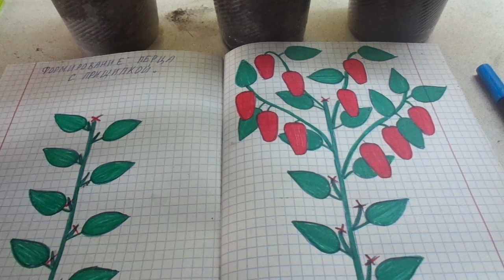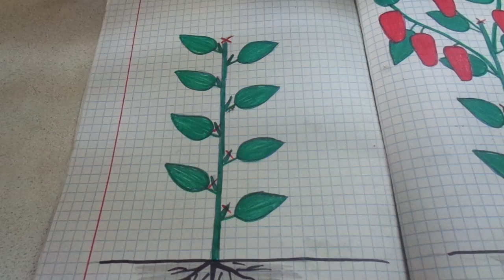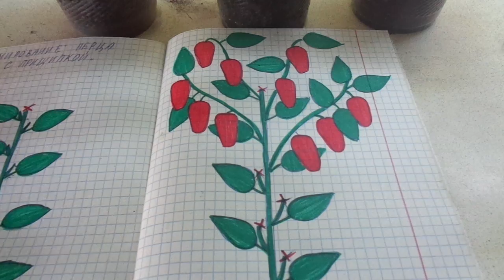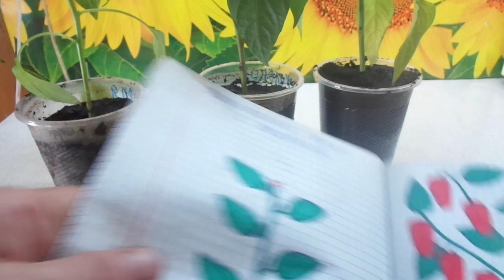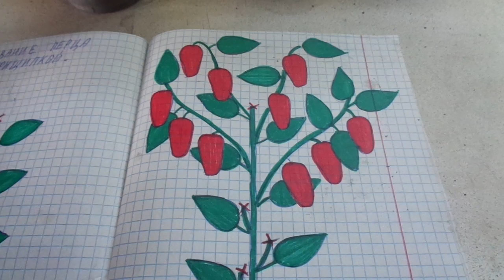ФОРМИРУЕМ ПЕРЕЦ ДЛЯ ПОЛУЧЕНИЯ РАННЕГО УРОЖАЯ. Ольга Чернова.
Формировать или нет перец? –каждый огородник решает это самостоятельно.
Но если вы все-таки хотите заняться формированием сладкого перца, вы должны определить цель этой процедуры.
Ведь существуют разные способы прищипки кустов перца – в одном случае мы делаем это для получения раннего урожая, в другом – для продления плодоношения и увеличения урожая.
В этом видео я буду рассказывать, как нужно прищипывать рассаду перца, чтобы ускорить созревание плодов и увеличить их вес и толщину стенок.
 В следующем ролике я покажу способ формирования перца, направленный на обильное и длительное плодоношение.